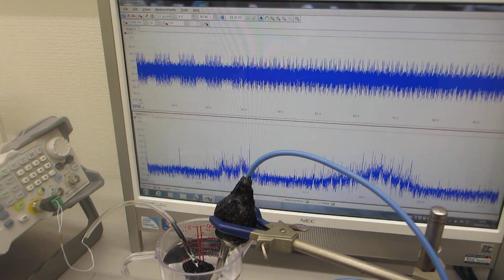オリジナル超音波プローブの「発振・制御」実験（超音波システム研究所）